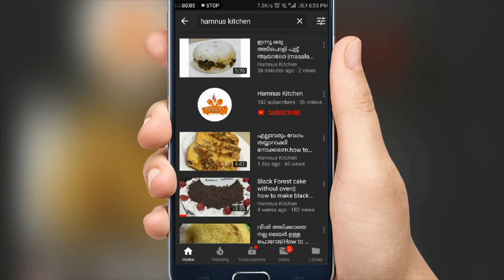Pineapple Pudding |Summer Special Yummy and variety Pineapple Pudding |Dessert |Hamnus Kitchen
hamnus kitchen

Please put your feedback and suggestion on comment box

Ingredients
Pineapple chopped -1cup
Water -2 cup
Sugar-2 tblspn

For custard
Milk-2 cup
Custard pwdr-3tblspn
Pineapple essence -1 tspn
Sugar-5tspn
Whipped cream
Vanillacake
Biscuts
Nuts powder
Jam